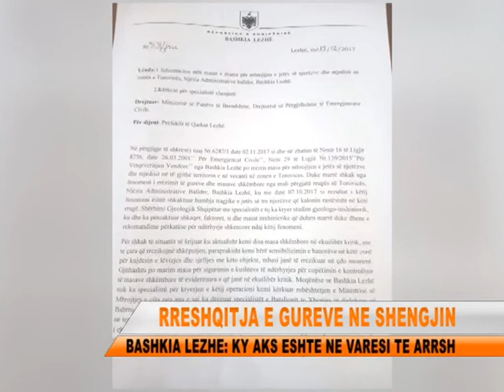TVLEZHA BASHKIA E LEZHES PER RRESHQITJEN E GUREVE NE SHENGJIN